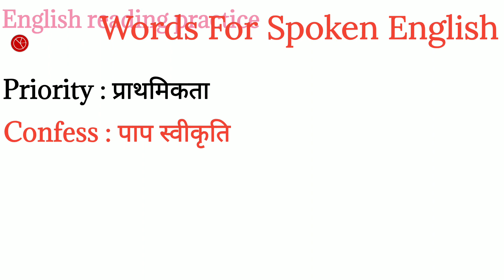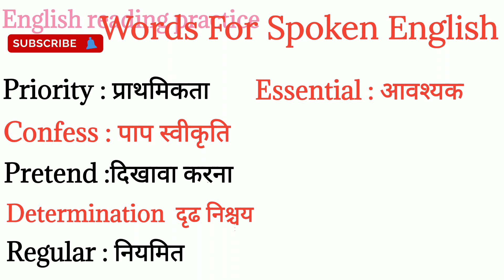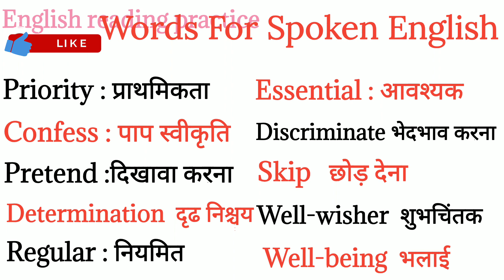English speaking practice/Spoken English words/Spelling / daily use words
English speaking practice/Spoken English words/ आसनी से English बोलना सीखे/ daily use words

रोजाना बोलने वाले शब्द/ daily use words/ ‎@English reading practice